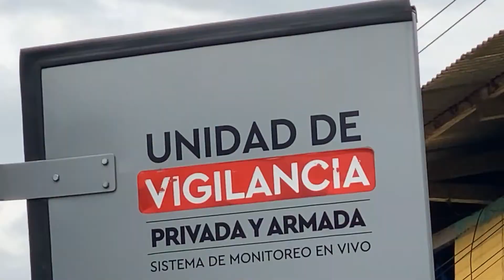CÁMARAS DE SEGURIDAD BARRIO LAS HIERBITAS - ALLY TV NAPO